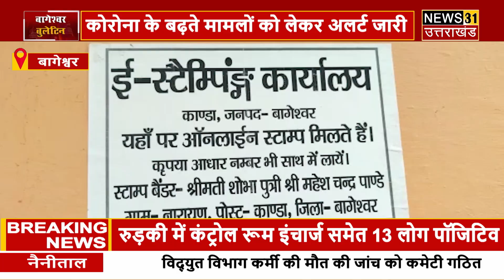बागेश्वर बुलेटिन || 28.08.2020 || आज की बड़ी खबरे || Bageshwar Bulletin